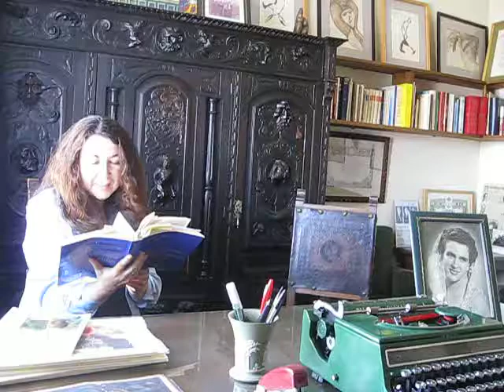Poema Corazón, de Juan Antonio Villacañas, leído por Beatriz Villacañas